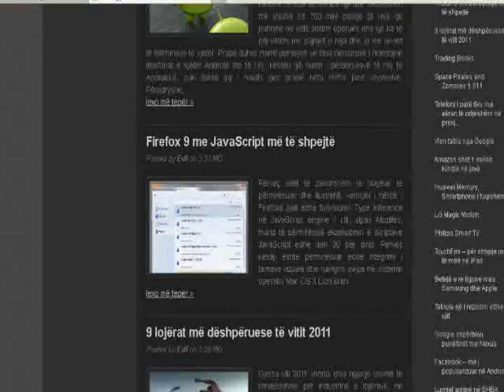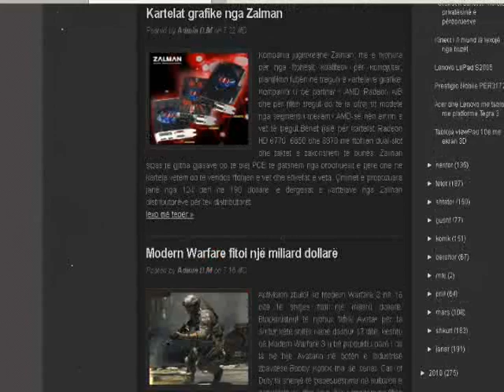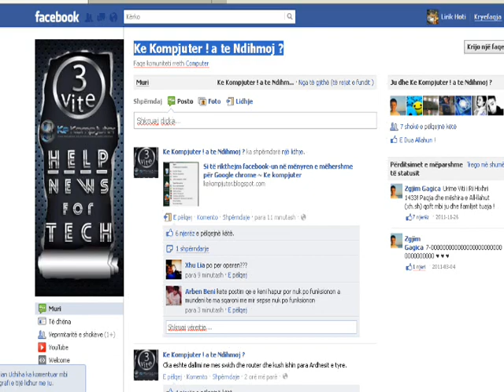Për "Ke Kompjuter ! a te Ndihmoj ?"